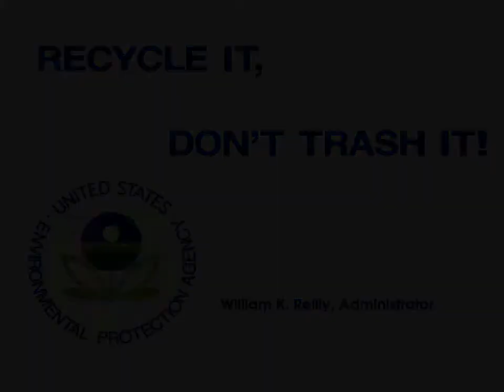ZN-2 Tech Romancer (JP Chōkō Senki Kikaiōh) - G. Kaiser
Its a bit odd that a game made on a Sony co-developed arcade board ended up with a Sega Dreamcast exclusive home conversion, but that's how it went. Replacing regular human fighters with giant robots was the ticket to "Tech Romancer"'s success, giving the game a feel of those old classic giant robot animes. Also a nice feature is a story mode unique to each character along with the regular fighting tournament where you face off against everyone. Please enjoy a few chapters from G. Kaiser story. Huge "Mazinger Z" vibes going on here, probably not a coincidence...